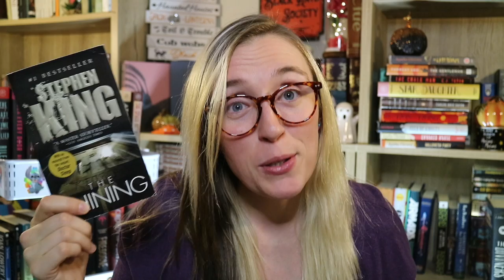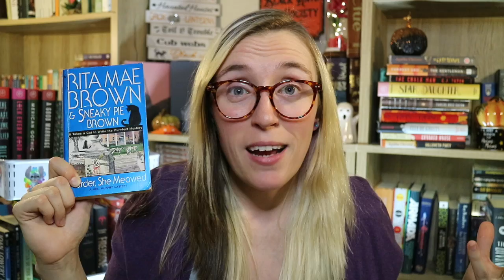10 Movies I Didn't Know Were Books | 2020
10 books I found as a result of an awesome movie! Sometimes it's not so bad to see the movie first.

Other places you can find me talking about books!